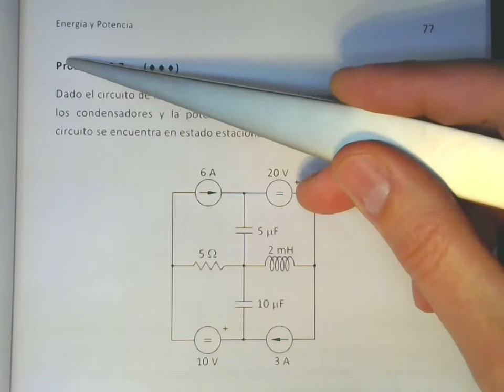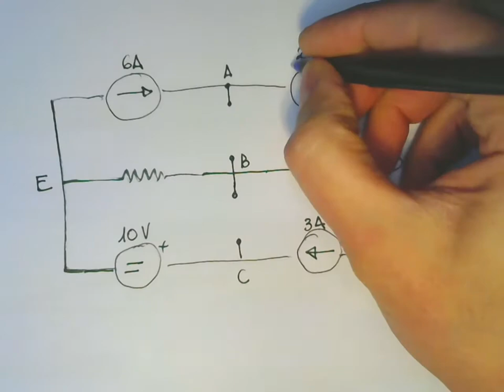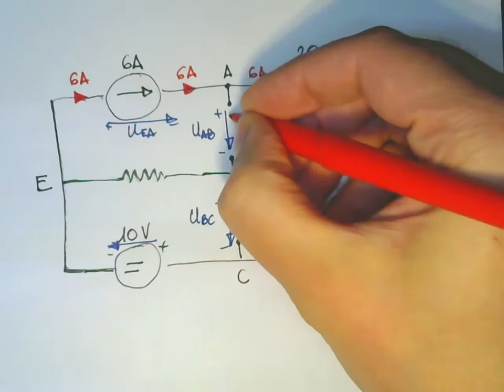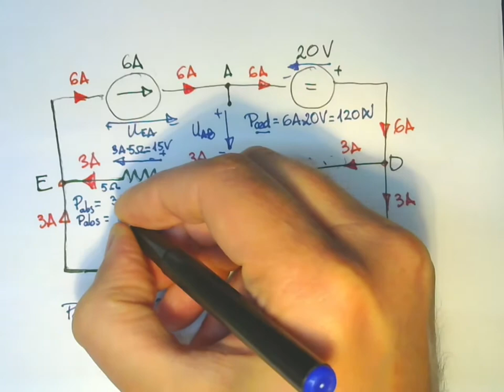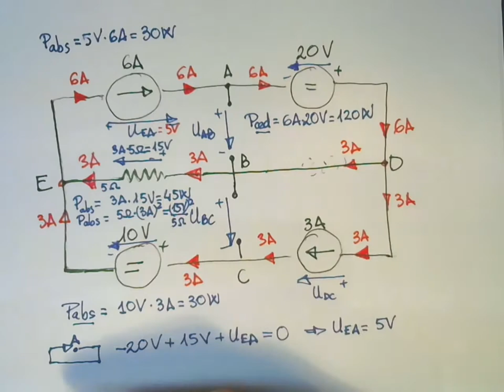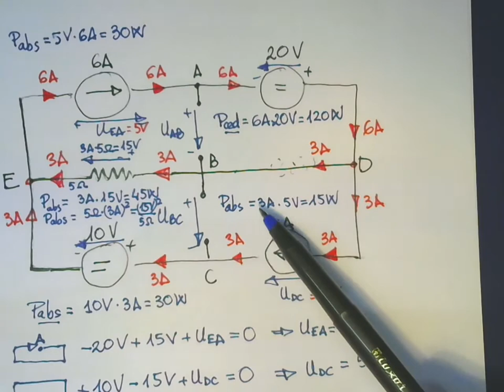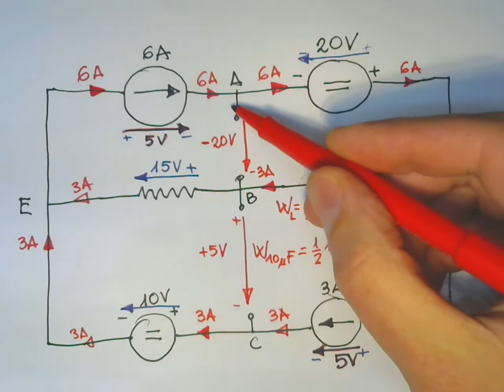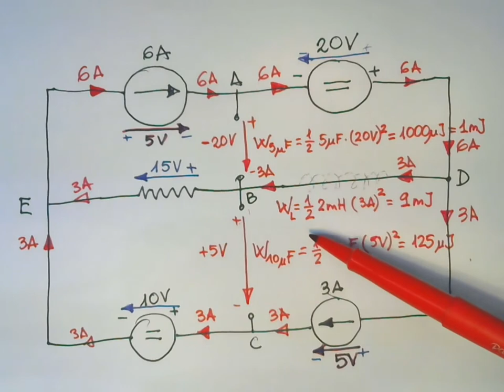Electrotecnia - Tema 3, #2: Calcular energía en bobina y condensadores y la potencia de las fuentes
Ejercicio 3.7 de Potencia y energía (tema 3) del libro "Problemas de Fundamentos de Electrotecnia", publicado por el Centro Universitario de la Defensa y disponible de forma libre en la Biblioteca Virtual de Defensa.
Dado el circuito de la figura, calcular la energía almacenada en la bobina y en los condensadores y la potencia absorbida o cedida por las fuentes. El circuito se encuentra en estado estacionario (corriente continua).
Esta explicación se ha realizado para la docencia online durante el periodo de confinamiento por el coronavirus COVID-19 en la asignatura Fundamentos de Electrotecnia del Grado en Ingeniería de Organización Industrial en el Centro Universitario de la Defensa, Academia General Militar, Zaragoza (España).